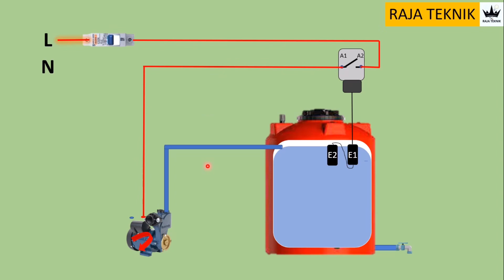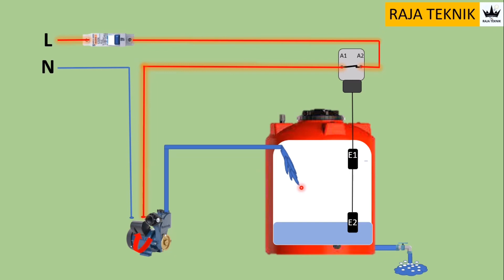CARA PASANG RADAR AIR UNTUK KONTROL POMPA SECARA OTOMATIS!!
Dividio membahas secara umum terkait RADAR AIR, ( rangkaian, prinsip kerja dan animasinya).